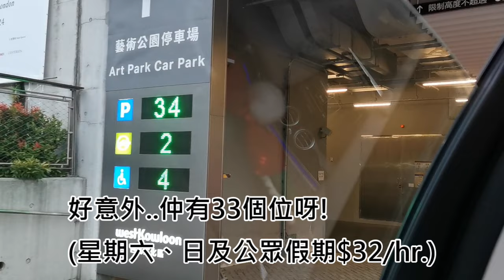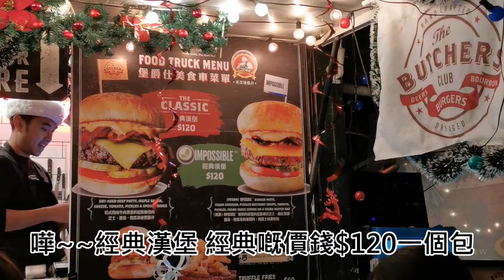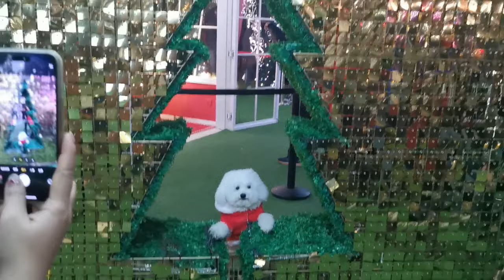香港最佳看煙花位置😍跟狗狗約定看一次煙花🎇眼濕濕添....【小腳掌大世界🐾】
煙花雖短暫..卻畢生銘記